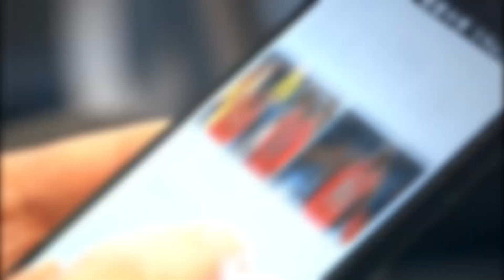Da Vinci Kids Percek - Digitális élményóra - hogyan induljunk?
Fegyverneki Gergő digitális pedagógia szakértőként is vallja, hogy a pedagógusok IKT-s eszközökkel kötendő barátságának alapja a nyitottság. Nyitottság a digitálisan élő gyerekek felé, az új, digitális módszerek és azok órai alkalmazása felé, és a maguk az eszközök felé is. Nem szabad megijedni az esetleges technikai nehézségektől,és egyáltalán nem tekintélyromboló segítséget kérni a gyerekektől, vagy akár robotikát tanulni velük együtt. Annak a tanárnak, aki meg akarja érteni a mai gyerekeket, az életük részévé kell kicsit válnia. A 21.század gyerekeinek pedig az élete jó része már online zajlik, ezért a tanárnak is jelen kell lennie itt.A digitális tanárság útjára kívánkozó tanárok számára rengeteg digitális tananyag, óraterv, ötlet fellelhető már az interneten, nem beszélve a szakmai konferenciákról, és a Da Vinci tanár programról, amely igazi mentoráló közösséget is jelent pedagógusok számára.

Riporter: Tibenszky Moni Lisa DaVinciTV nagykövet, Felelős Szülők Iskolája alapító
Szakértő: Fegyverneki Gergő magyar és média szakos tanár, digitális pedagógia szakértő